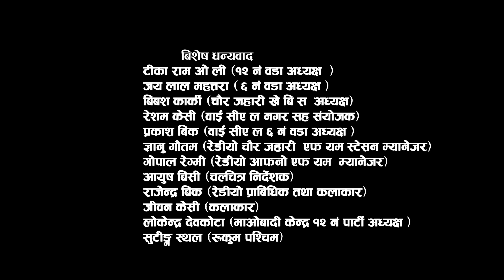AAU MAYA SARARA | आउ माया सरर | New Nepali Latest Songs 2079 |2023| Birendra Santishree pariyar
🎶 Audio Credits:-

♪ Song :-
AAU MAYA SARARA  | आउ माया सरर

♪ Vocal :-
 Birendra Soni
Santi shree Pariyar

♪ Lyrics :-
Ayush b.c

Ayush b.c

♪ Arranger :-

♪ Mixing / Mastering:-

♪ Studio:-

♪ Recordist:-

♪ Audio/Video :-
DURGA OFFICIAL

🎬️ Video Credits:-

🎬 Artists:-

🎬Direction :-
Krishna Pariyar

🎬 Cinematographer:-
Marubhumi Narayan

🎬 Edit / Color:-
Nirajan K.C

🎬 Publicity:-

🎬 Editing Studio:-

🎬 Production Manager:-

Media Coordinator

All the Audio and Video rights of this Music Video is owned only by ▶DURGA OFFICIAL

Unauthorized downloading and uploading on YouTube channel is Strictly Prohibited 🚫 and will attract punitive measures from DURGA OFFICIAL Embedding to a website is allowed Thanks for visiting in our channel DURGA OFFICIAL

DURGA OFFICIAL